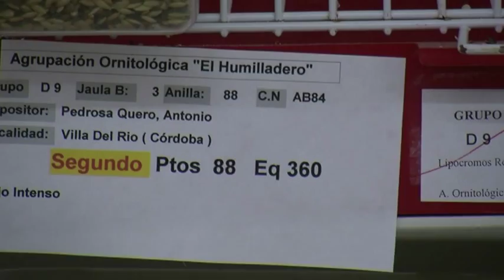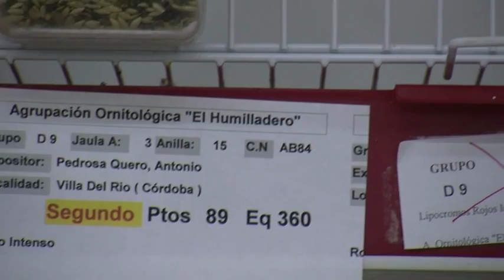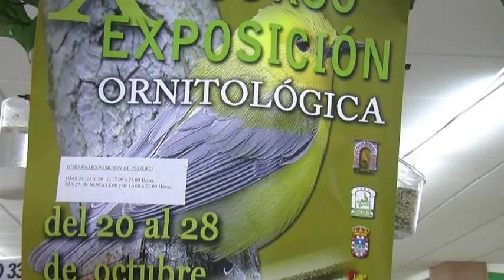Exposición Ornitologica de Villa del Rio 2012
por una television para todos a través de internet. colabora en su realización patrocinando nuestros reportajes, noticias, web's. más información: 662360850.